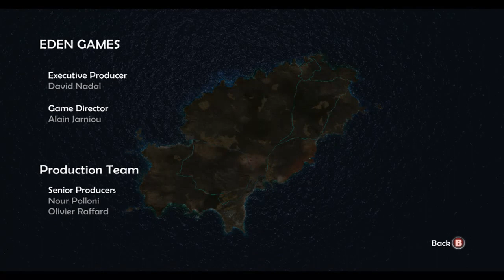Let's Play Test Drive Unlimited 2 - Part 10 - Broken servers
About the game :

Test Drive Unlimited 2 transforms the driving genre, adding the persistency, progression and customization of the latest multiplayer games to the auto racing experience. Test Drive Unlimited 2 blends single player and multiplayer experiences seamlessly, creating a dynamic world of evolving content and challenges. Players define their online persona through unparalleled customization of their avatars and vehicles, and the acquisition of property, clothing and other accoutrements of a luxurious international lifestyle. All-new race types, vehicle classes, environmental challenges, locations and much more push this epic franchise to new levels of performance.